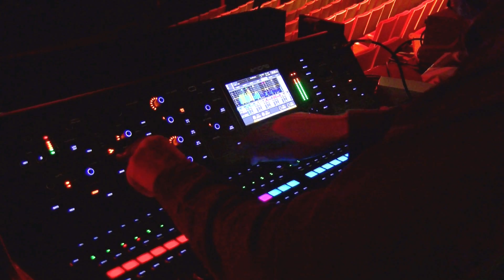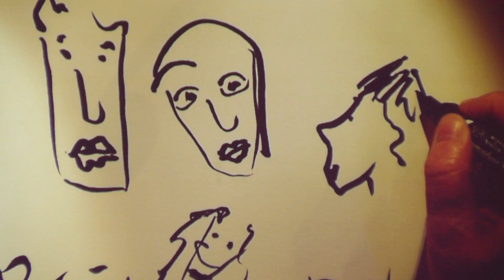Aksak Maboul live at Festival BBmix 2021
Live at Carré Belle-Feuille, Festival BBmix, Boulogne-Billancourt, France. 11/28/2021.

Images : Ben Lx et Bruno Gestin
Réalisation : Bruno Gestin / BBmix